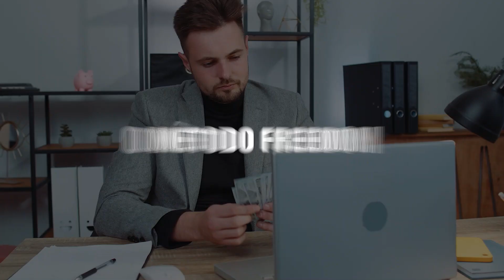O que é o Metodo Freedom